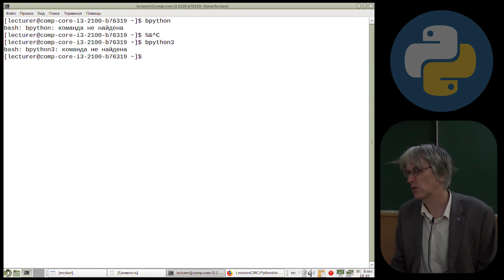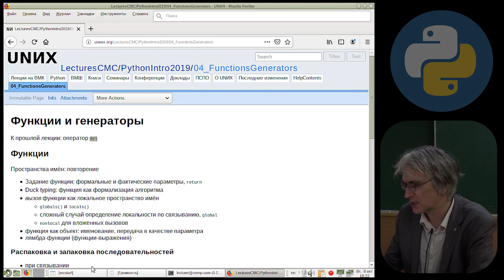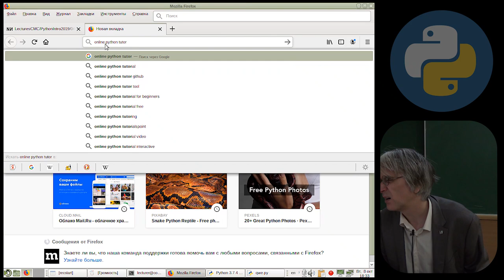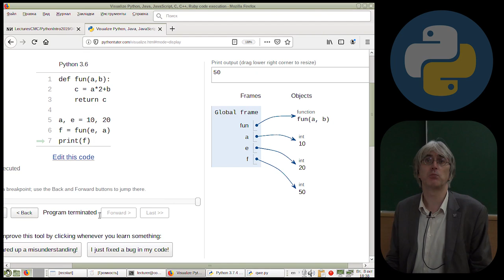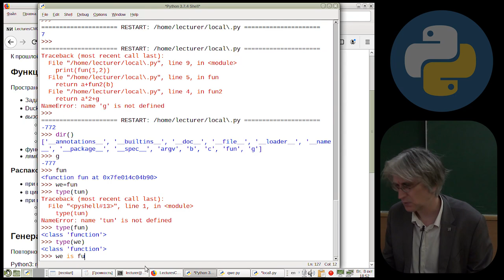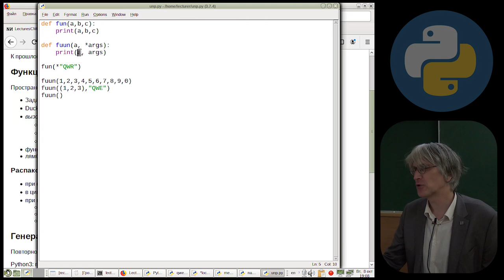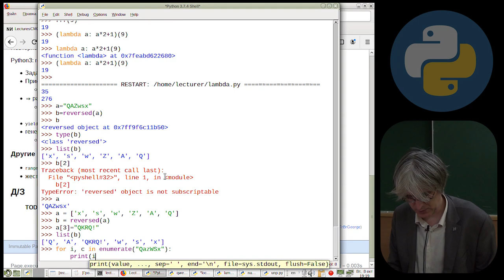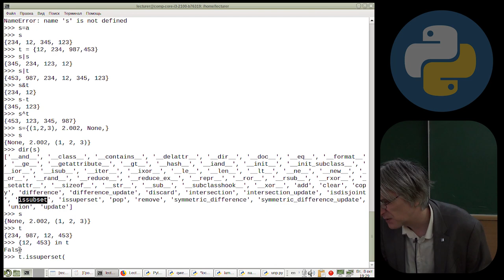[UNИX] Язык программирования Python3 - №4 - Функции и множества